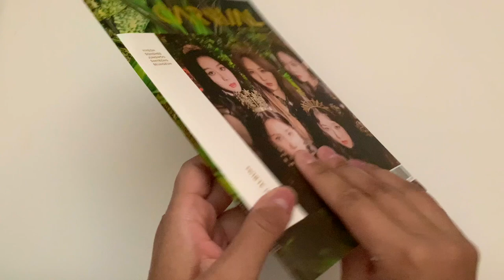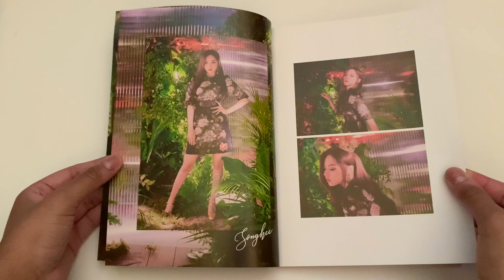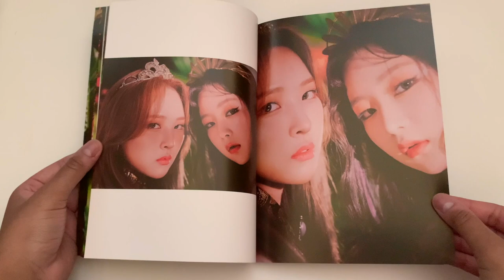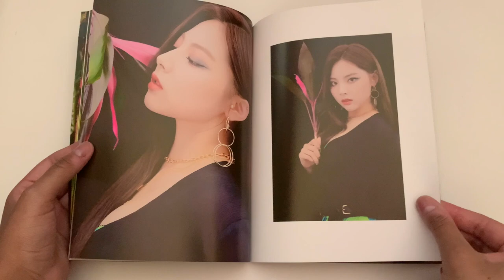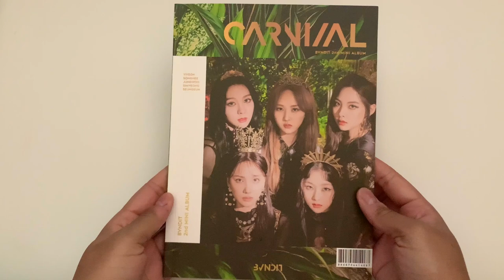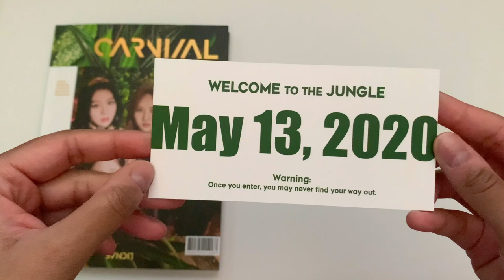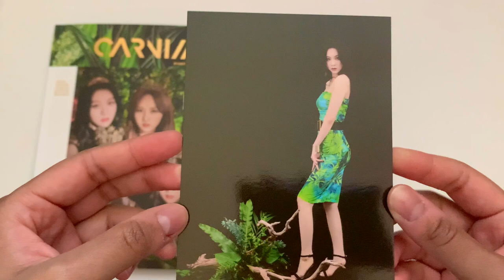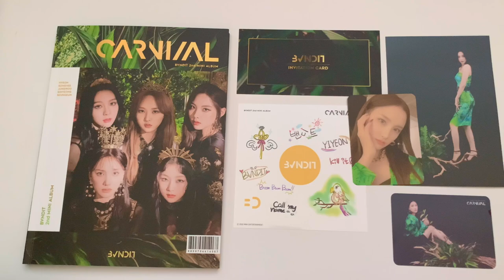UNBOXING Bvndit (밴디트) - Carnival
Wow catch me being gay on main 🙈I'm literally in love with Bvndit and this album is amazing. Stan talent, stan Bvndit. I hope you guys enjoy this unboxing!